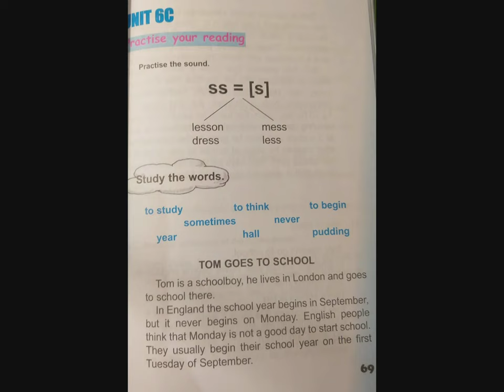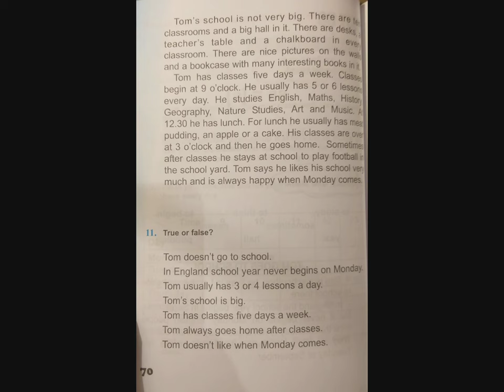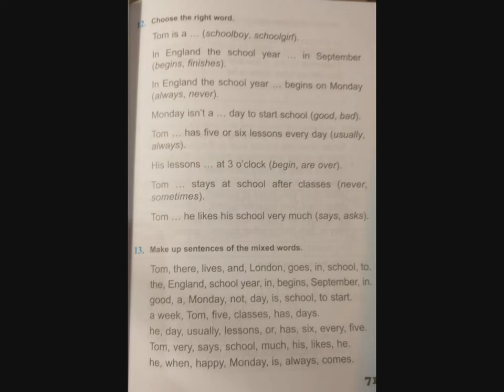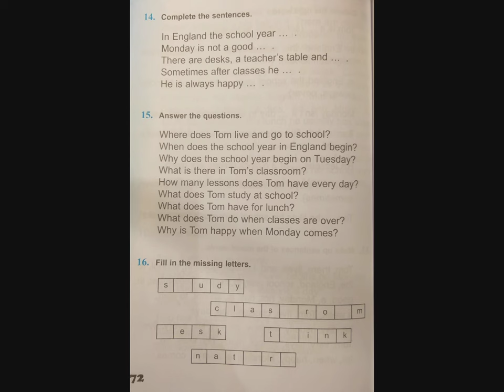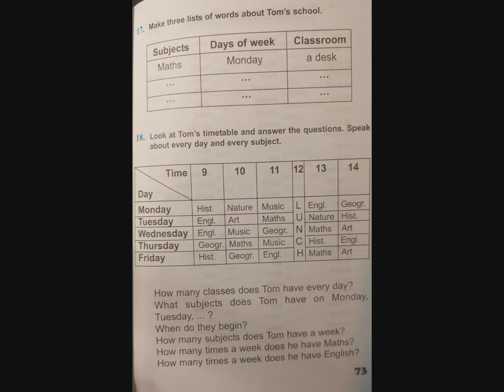Tnayin ashxatanq, English 4 Das 6 C